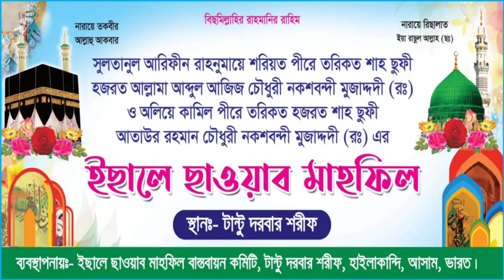Maulana Guljar Ahmed Saheb / Tantoo urus 2021